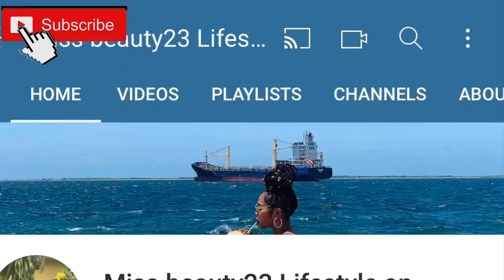10 THINGS A WOMAN MUST NEVER DO WHEN DATING...(Therapy Talk)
Hey my beauty bugs!

In this episode of THERAPY TALK we’re gonna be tackling the topic of dating I will be listing 10 TIPS A QUALITY WOMAN MUST NOT DO WHILE DATING!!!

Look out for weekly uploads of
Skincare contents
Beauty contents &
Lifestyle /personal development contents

Appointments available for spa facials and body treatments @skinobsession by Nikita

New videos release

My name is Nikita Wilson I’m a certified aesthetician who has been studying aesthetics for the past 3 1/2 to 4 years now majority of the information that’s related to you my lovely viewers came from my many years of schooling,continuous researching and studies I have no proof that all the information given is a 100 % accurate but they sure are effective!
We all have different skin type so therefore our skin will react to each treatment that was suggested or given differently
My goal is produce the best results possible that can be found just so I can help you my viewers meet your needs!
Ps :I NEVER RECOMMEND A TREATMENT OR A PRODUCT TO A VEWIER OR CLIENT WITHOUT TRYING IT MYSELF

REMEMBER BE BOLD & BEAUTIFUL ❤️❤️❤️